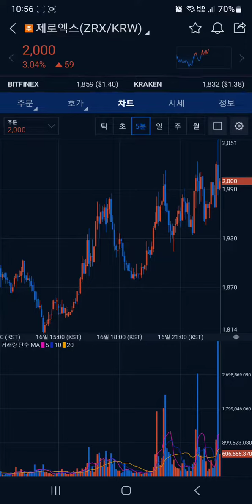제로엑스 코인 (ZRX) 호가창의 흐름을 이해하고, 쉽게 수익내자